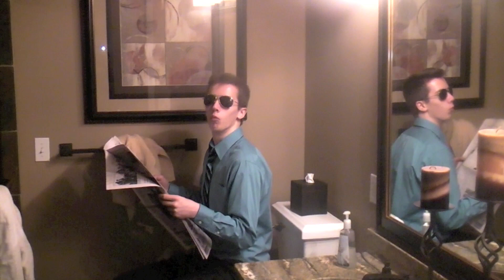You Gon' Lurn Todae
American Citizenship Project